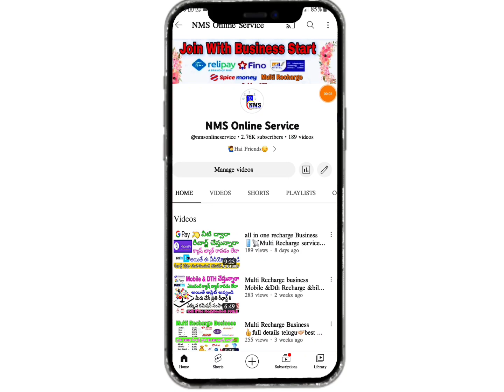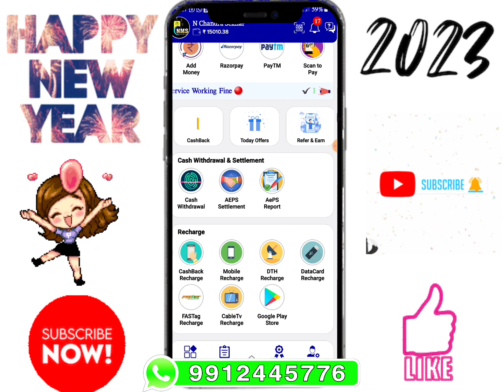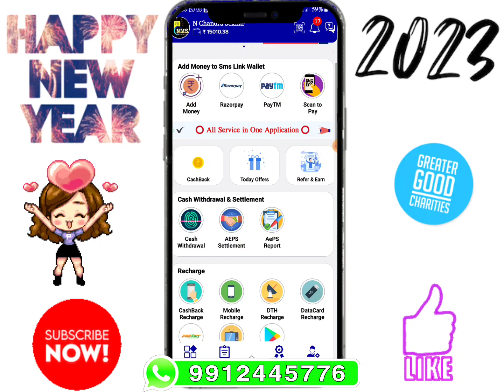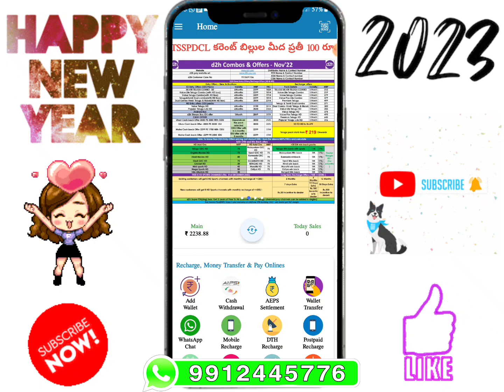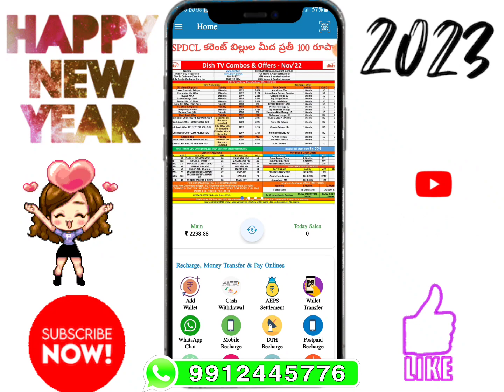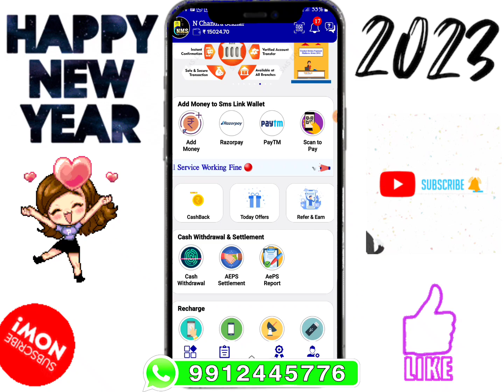Happy New year multi Recharge All Recharge Business 2023 start business more earning monthly income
🎉మీకు మీ కుటుంబ సభ్యులకు నూతన సంవత్సర శుభాకాంక్షలు...!!🎊

Thanx For Your Love & Support Friends ..!!❤️
తెలుగు🤝தமிழ்🤝English🤝Kannada

multi Recharge Business కష్టపడితే కచ్చితంగా సంపాదించగలం సంపాదించాలనుకునేవారు 👍 ఈ వీడియో mobiln & DTH recharge bill payment

recharge business Mobile&DTH Recharge👌 full details best service 🤝 best Commission ID FREE📱📡💸తెలుగు

Retailer Commission...

📲  jio  👉🏻 3.00 %
📲 Idea 👉🏻 3.00%
📲 Airtel👉🏻 2.50 %
📲 Vodafone👉🏻3.00%
📲 BSNL👉🏻3.70%

📡 Videocond2h👉🏻 3.00%
📡 Sun tv👉🏻 3.00%

Registration👉Retailer ID Free/-

Name :
Mobile No :

Best Multi Recharge Business App in Telangana, Andra
Pradesh, Karnataka, India
All Mobile Prepaid Recharge Offers
Airtel, Idea, Vodafone, VI, JIO, BSNL
All DTH Recharge Offers
Sun Direct, Tata Sky, Dish TV, Videocon, d2h, Airtel
Digital TV